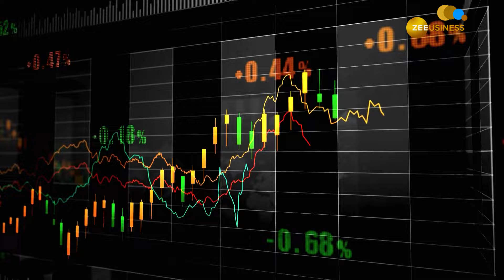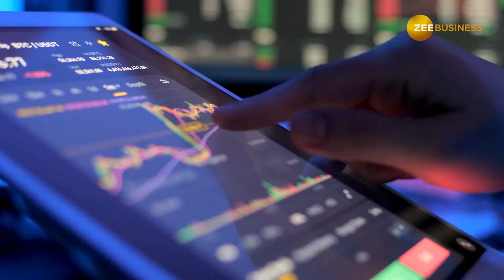Stock Market: Pharma Stock में आएगी तूफानी तेजी, आगे दे सकता है जोरदार रिटर्न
Piramal Pharma ने जून तिमाही में अच्छा रिजल्ट जारी किया है. बिजनेस आउटलुक मजबूत नजर आ रहा है, जिसके कारण इस स्टॉक में अगले 12 महीने के लिहाज से लॉन्ग टर्म निवेशकों को खरीद की सलाह दी गई है.